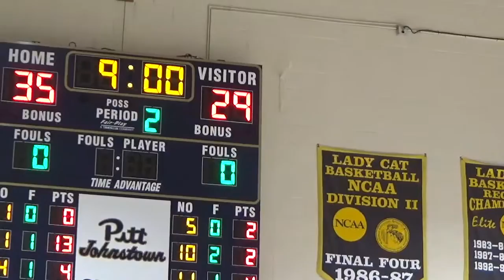Berlin Vs Shade